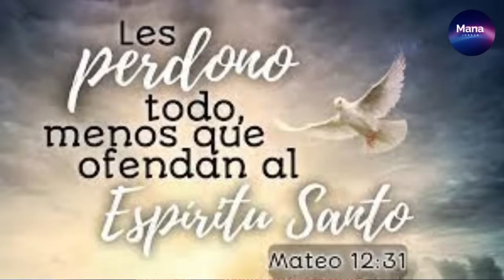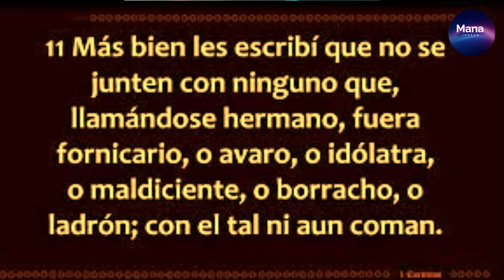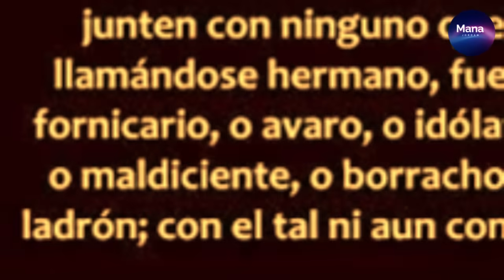ESTE HOMBRE PASO LOS LIMITES ¡cuidado!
la biblia : nos enseña que debemos amar a nuestros semejantes JESUS dijo en mateo 22 que no debemos ofender a nadie  el cristiano esta llamado a la santidad y mas ahora que Cristo Viene